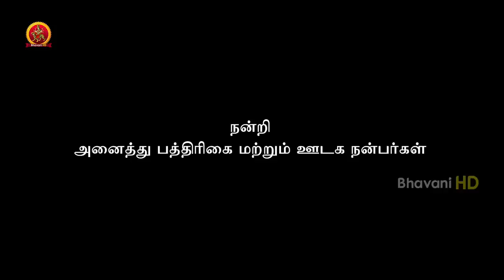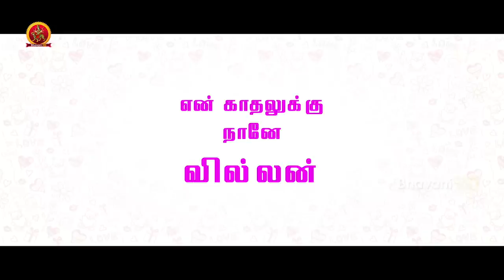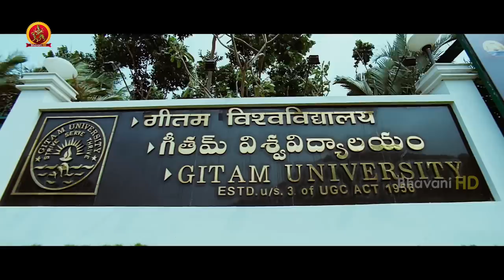Latest Tamil Love Story Movie | En Kaathalukku Naane Villain | Nara Rohit | Nisha Agarwal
Watch En Kaathalukku Naane Villain Full Movie.

Starring: Nara Rohith, Nisha Agarwal, Prakash Raj, Srinivas Reddy and others.
Director: Parasuram
Producer: K Subramanyam
Cinematography: Dasaradhi Sivendra
Editor: Marthand K Venkatesh

Synopsis: En Kaathalukku Naane Villain is the story of an orphan Nara Rohit whose aim is to get married to a girl with a big joint family. A chance encounter leads him to Nisha Aggarwal, who fits all the requirements. Nara Rohit goes on to woo Nisha Aggarwal, who relents after a while.

But Nisha Aggarwal shares a very strong bond with her rich and powerful father Prakash Raj and family which also comprises of Prakash Raj’s sister (Jayasudha). Will Prakash Raj Naidu accept Nara Rohit and his love?